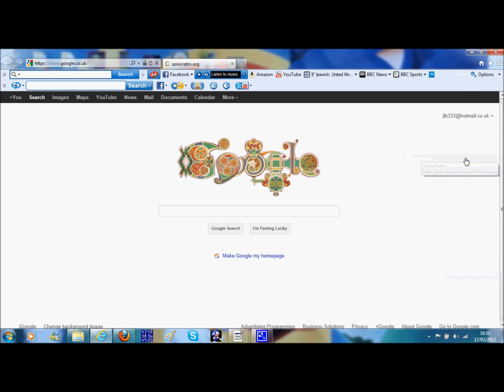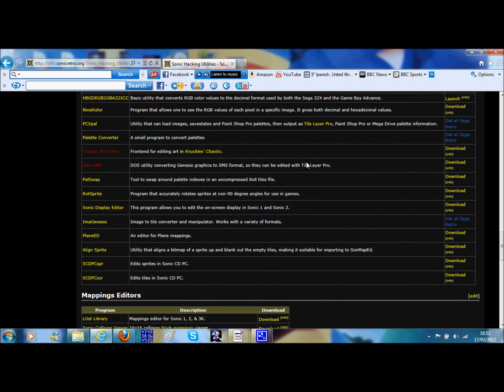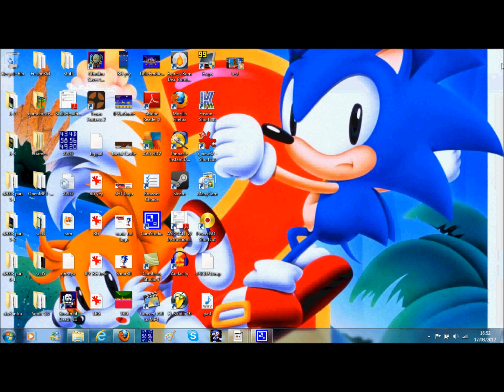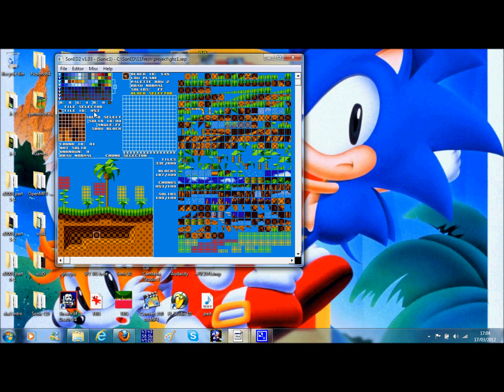Sonic 1 Hacking Tutorials - Level Design Part 1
Part 1 - SonED2 - Basic level art editing

 HivePal
Paint/Photoshop/Paint shop Pro

I recommend fullscreening the video to see everything better.